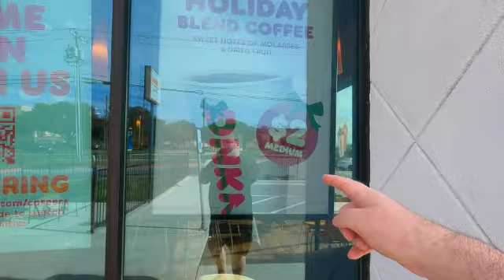Taking Our Niece (Virtually) To Dunkin Donuts From Hundreds Of Miles Away.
We take our niece Ava on a virtual tour to get a Dunkin Donut.